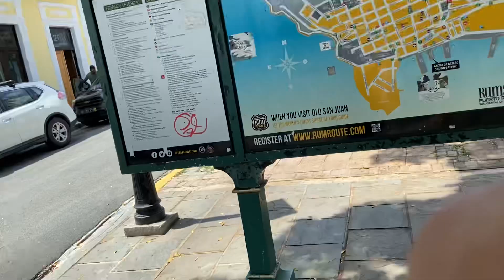Carnival Celebration 2023 San Juan PR, St Maarten, DR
Cruise to San Juan PR, St Maarten, and DR.  Just arrived in San Juan.  It’s HOT in San Juan!!